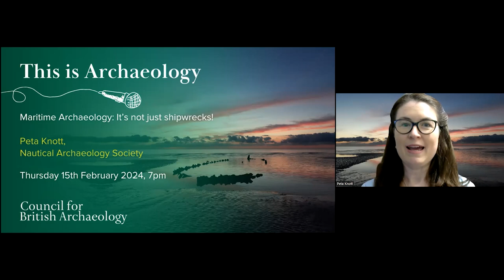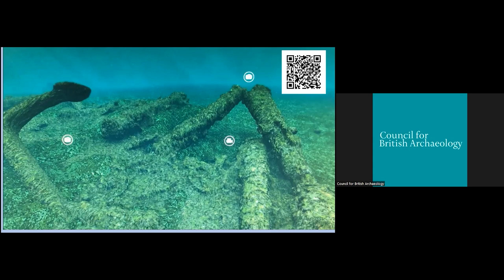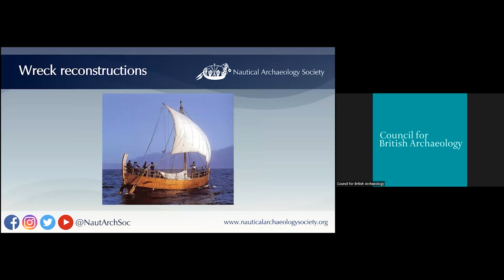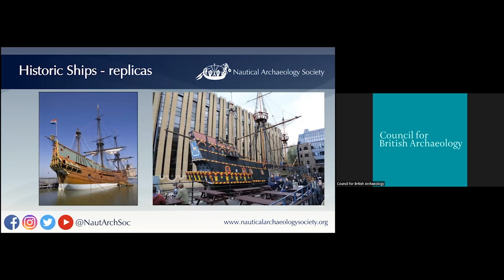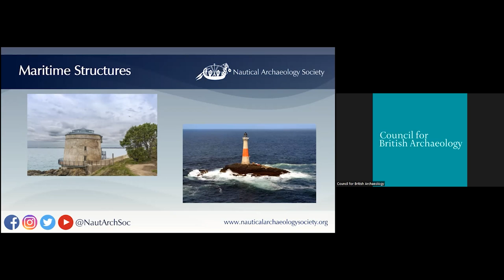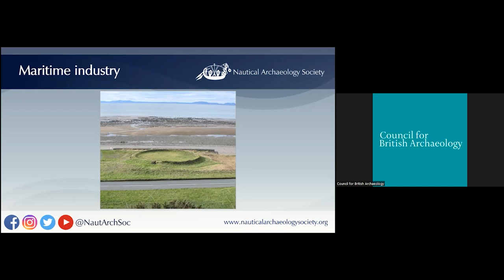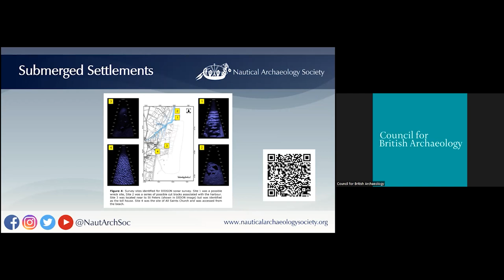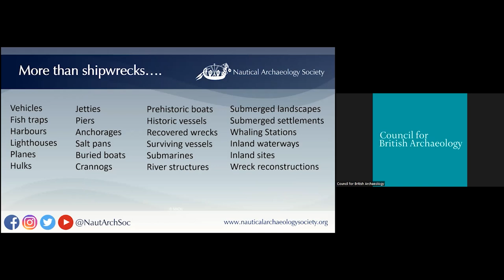This is Archaeology: Maritime Archaeology: It's not just shipwrecks - Peta Knott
This is Archaeology: Maritime Archaeology - It’s not just shipwrecks!
Peta Knott, Maritime Archaeological Society

This lecture was delivered online on Thursday 15 February 2023.

Abstract:
When I introduce myself as a maritime archaeologist, I’m usually met by a positive and excited reaction with comments about how amazing shipwrecks are. This is entirely true. Shipwrecks as time capsules are intrinsically fascinating. But there is so much more to maritime archaeology that does not receive the same recognition, which is leading to its accidental and sometimes intentional destruction. While popular culture has a lot to answer for this uneven view, those working in the discipline have the power and responsibility to widen our collective understanding to ensure that our threatened maritime heritage is appreciated and preserved.

This talk will outline the breadth of maritime archaeology, highlighting a variety of site types from the UK and overseas, particularly those on which the presenter has personal experience. It will also provide heritage practitioners and history enthusiasts with some practical tips on how to share the excitement of all aspects of maritime archaeology with anyone who cares to listen.